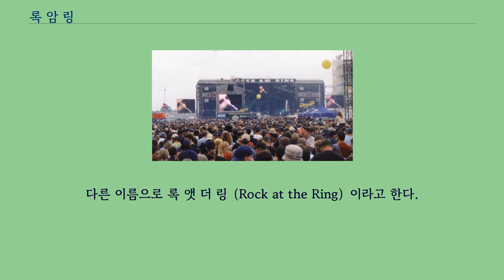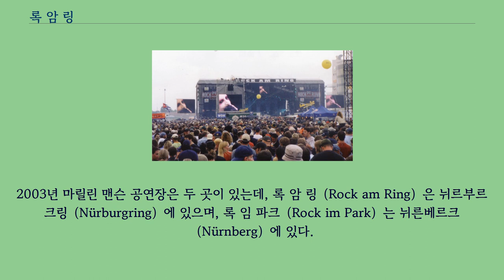록 암 링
2002년 레니 크라비츠 록 암 링（독일어: Rock am Ring）은 독일에서 열리는 록 페스티벌이다.
다른 이름으로 록 앳 더 링（Rock at the Ring）이라고 한다.
독일의 음악 축제 중에는 가장 크며 공식 기록으로 2007년에 15만 명의 관객이 찾아 유럽 내에서도 큰 음악 축제 중의 하나이다.
동시기에 개최되는 록 임 파크（독일어: Rock im Park, 영어: Rock in the Park）는 동음악제의 스핀오프로서 1993년에 오스트리아 빈에서 처음 개최되었고 그 후에 뮌헨에서도 개최되었다.
1997년 이후에는 장소를 프랑켄슈타디온으로 옮겨서 행해지고 있다.
단, 2006년에는 W배준비관계로 인해 10월에 개최되었다.
2010년에 관객 60,500명을 동원했다.
2003년 마릴린 맨슨 공연장은 두 곳이 있는데, 록 암 링（Rock am Ring）은 뉘르부르크링（Nürburgring）에 있으며, 록 임 파크（Rock im Park）는 뉘른베르크（Nürnberg）에 있다.
1985년부터 개최됐다.
그러나 1988년부터 관객의 수가 7만명을 넘기 시작하며 공연장의 확장이 필요했기 때문에 해마다 개최하기가 어려워졌다.
1991년부터 공연장을 확장해 정상적인 공연을 할 수 있게 되었다.
1989년에는 베를린 장벽의 붕괴로 개최되지 못했고 1990년에는 공연장 확장 공사로 개최되지 못했다.
2006년 디르 앙 그레이 록 암 링 페스티벌에 참가하는 밴드의 주요 장르는 얼터너티브 록, 펑크 록, 메탈 등이 있으며 록 밴드 형식을 갖춘 가수도 참여할 수 있다.